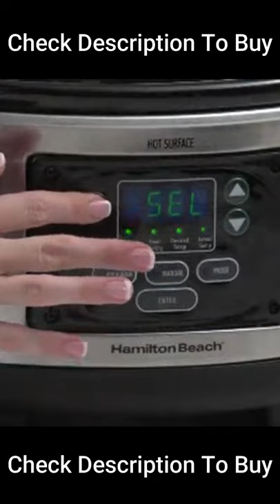Hamilton Beach Portable 6-Quart Set Slow Cooker With Temperature